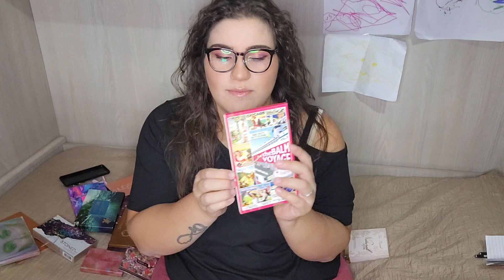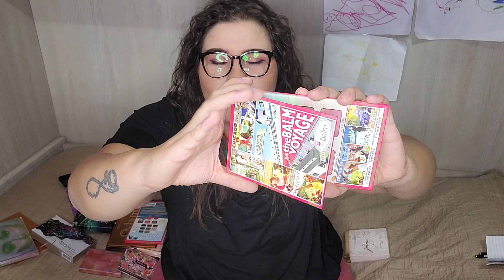TUTTE LE PALETTE OCCHI CHE HO USATO A GIUGNO 2023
Per avere i 15 euro di sconto su look fantastic basta inserire il mio codice CRISTINA-RGL7 o potete cliccare direttamente l'url riportato subito qua sotto:

cristina_rossetti.yt

Il mio gruppo Facebook:
Youtube al femminilePer avere i 15 euro di sconto su look fantastic basta inserire il mio codice CRISTINA-RGL7 o potete cliccare direttamente l'url riportato subito qua sotto:

cristina_rossetti.yt

Youtube al femminile